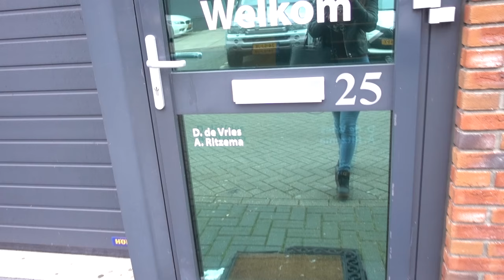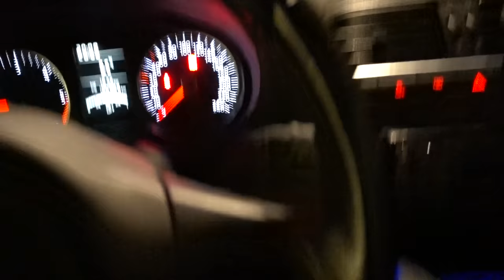Back injury and how to deal with it || Nochtli vlog #14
Hi cuties! So as many of you probably already saw on my snap/instagram, I'm having a bit of an injury at the moment. I can only do very very light workouts unfortunately :( I bet a lot of you had this once! I will show you my cure !

➳ Let me know if you would like more daily vlogs like this.